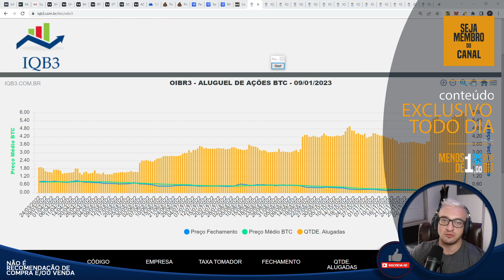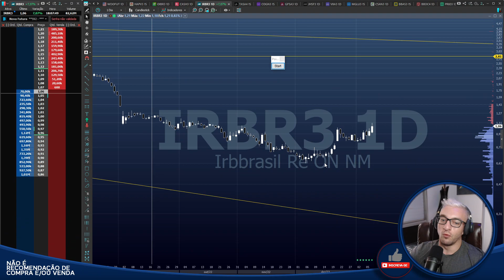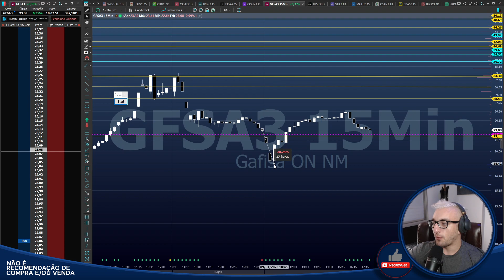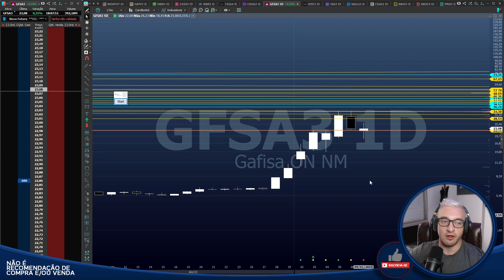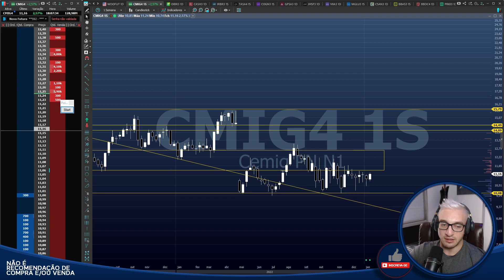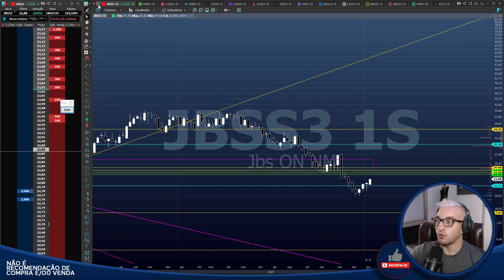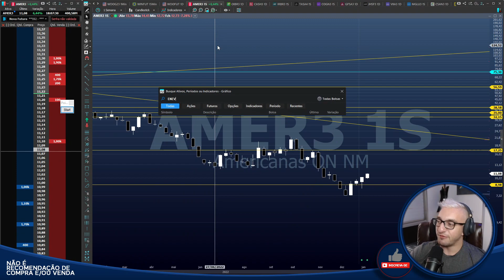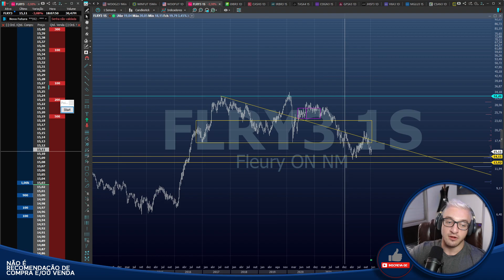🟡Análises Gráficas🟡 - Aluguéis de OIBR3 e GFSA3!